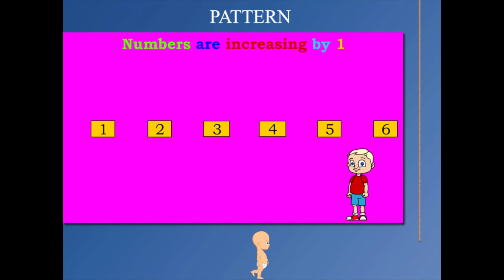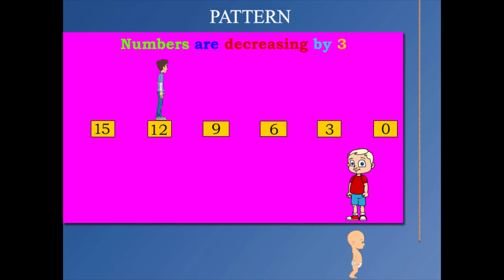Pattern U-5 class.1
TOPIC  : MATHS (PATTERN)
CLASS : 1
 BY        :  DIGI NATURE